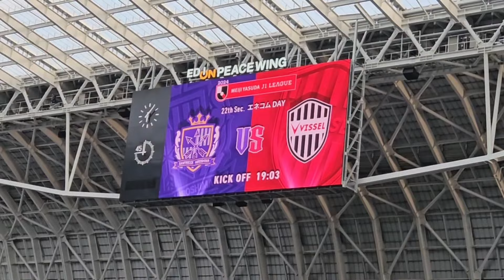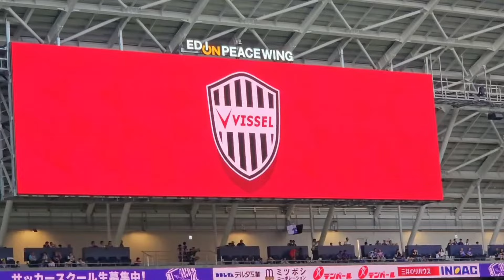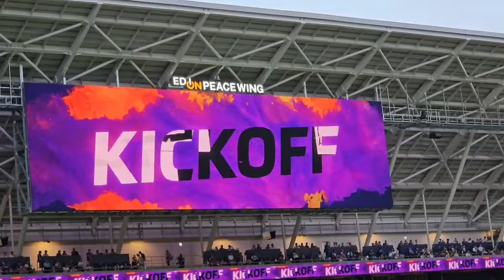【サンフレッチェ広島✕ヴィッセル神戸】⚽ 2024.7.05 エディオンピースウイング広島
@小チャンネル🇯🇵Show Channel
@Show Channel0816